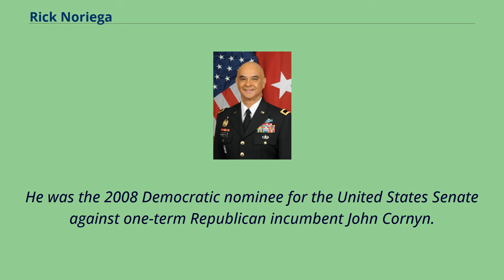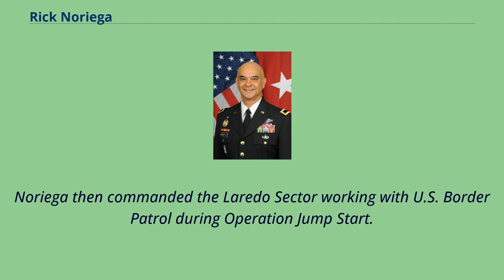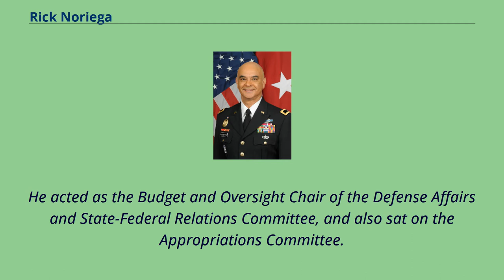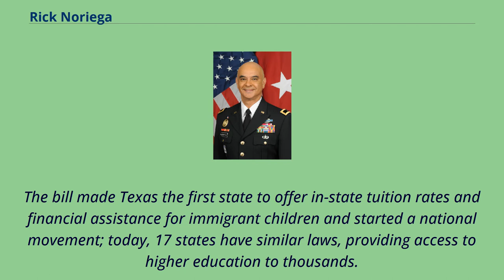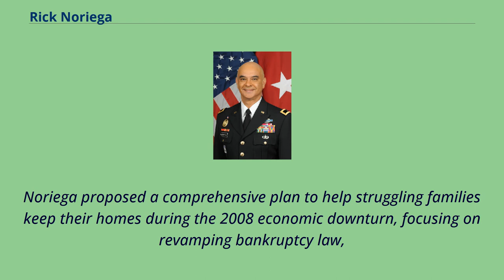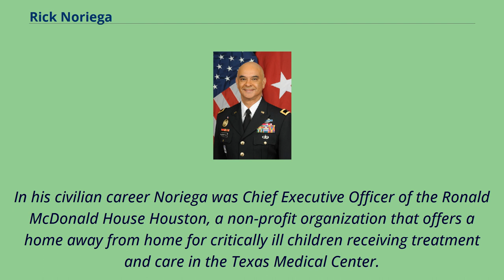Rick Noriega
21st-century_American_politicians
United_States_Army_personnel_of_the_War_in_Afghanistan_(2001–2021)
Richard Joel Noriega （born January 8, 1958） is a former member of the Texas House of Representatives from District 145 in eastern Houston, first elected in 1998.
He was the 2008 Democratic nominee for the United States Senate against one-term Republican incumbent John Cornyn.
Noriega is also a retired major general in the Texas Army National Guard.
Noriega is a Mexican American and the father of two sons.
Noriega was born and raised in Houston.
After graduating from Mount Carmel High School he attended Alvin Community College on a Rusk Athletic Scholarship where he played baseball.
Noriega graduated from the University of Houston in 1984 with an ROTC Scholarship and was commissioned as a second lieutenant.
He graduated from Harvard University's John F. Kennedy School of Government in 1990.
He also earned a certificate in advanced international affairs from the George Bush School at Texas A&M University.
Noriega is also a graduate of the U.S. Army Command and General Staff College, where he completed his assignment as a fellow at the University of Texas.
Noriega joined the United States Army in 1979 in the wake of the Iran hostage crisis.
He became an officer in the Texas Army National Guard in 1984, and served in the Afghanistan War that followed the September 11, 2001 attacks.
On his return from Afghanistan, Mayor Bill White requested that Noriega command the evacuee shelter operation at the George Brown Convention Center in Houston, where he oversaw thousands of Hurricane Katrina evacuees.
Noriega then command...